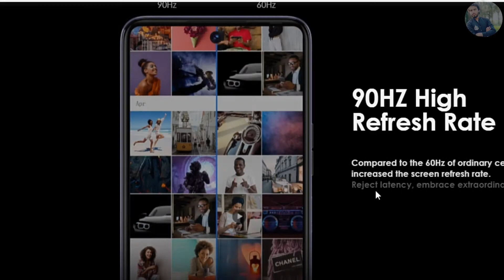Tecno Camon 18 Serious Launching in Pakistan || All Phone Price in Pakistan? SASSTA 🤔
Assalamualaikum Friends-:
            So Guys Tecno Camon 18 Launching in Pakistan October 24 & international market Launching 24 Oct Big Specification & 64MP Camera And Telephoto lens Best Gaming Phone & Camera Phone.
Tecno same Design Launch Oppo Reno 6 5G & Back Flat iPhone Shape.
This is Most Powerful Questions Design Yes Box Look HA NA AMAZING BATE😉
👉 Tecno Camon 18 Primer
👉 Tecno Camon 18 Pro
👉 FOLLOW ME IN THIS PLACE FOR UPDATED.
t, news reporting, teaching, scholarship, and research.
__ .________________This Video includes These Search Terms:-
Ignore This
                 ( 2021 Last Mobile Markets Most Powerful DEVICE'S Launching)
1) Tecno Camon 18
2) Tecno Camon 18 Primer Gimbal Stabilization
3) Tecno Camon 18 First Impressions
4) Tecno Camon 18 price in Pakistan
6) infinix Zero X price in pakistan
7)Tecno Camon 18 box look
8) infinix Zero X look
9) Tecno Camon 18 Serious in Pakistan
10) Tecno Camon 18 series unboxing
11) Tecno Camon 18 launch date in Pakistan

        Tecno Camon 18 Full Design